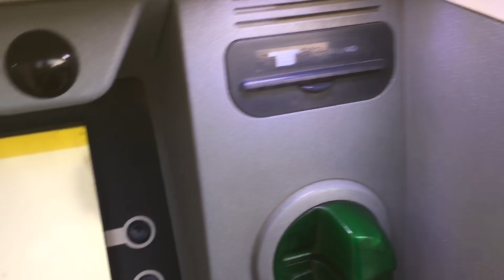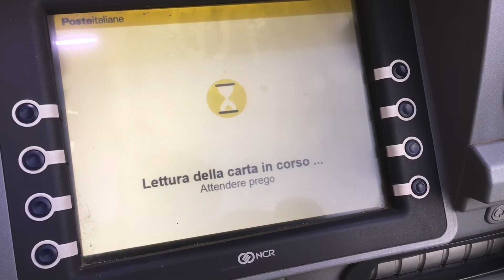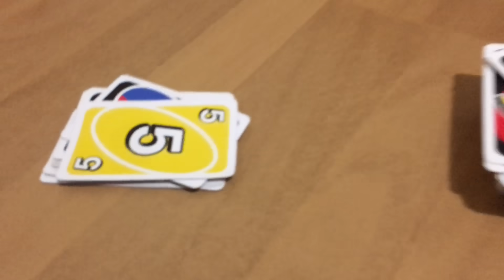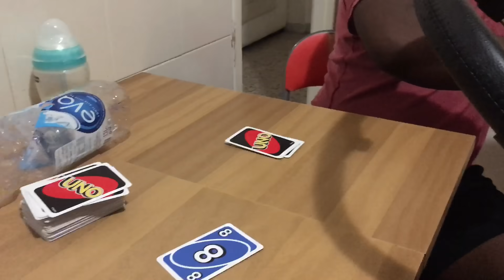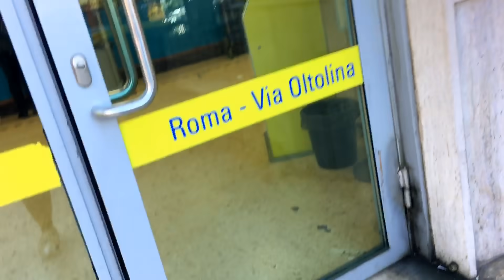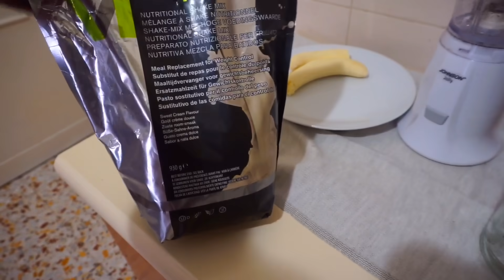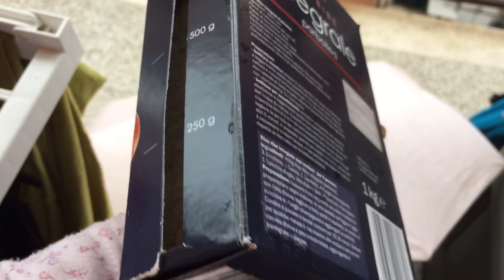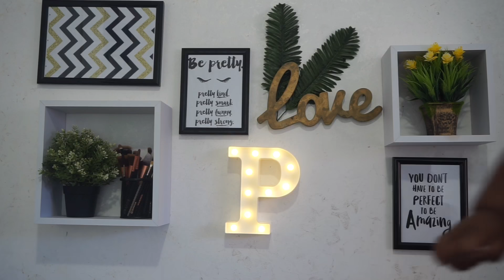WE NEED TO DO THIS MORE OFTEN || A fact about me you never knew revealed VLOG || BellaPreshTV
THIS WEEK WAS A GREAT WEEK FOR US AND ITS A HUGE REMINDER THAT WE NEED TO DO THIS MORE.

🧡FTC : none